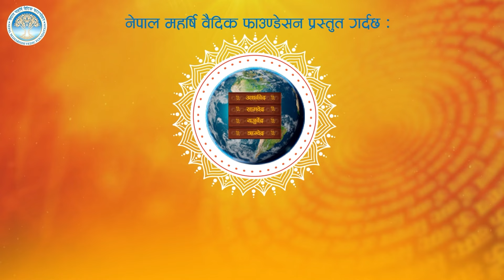विश्व शान्ति र राष्ट्र शान्तिको कामनाका साथ नेपाल महर्षि वैदिक फाउन्डेसनद्वारा गरिएको रुद्राभिषेक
Video Editor
Sujan Poudel
Raj Neupane
Biju Thapa
Anit Byanjankar

Camera
Manoj Khadka
Shrijan Shrestha
Anil Shrestha
Pujan Pokharel
Nabin Bhandari
Surendra Raut

Motion Graphics
Sudeep Sharma

Sujan Poudel
Amol Rajlawat
Bibek Lamichhane

MCR Team
Ritesh Ghimire
Bigyan Mahatara
Baidunath Das
Chabiraj Gotame
Chhewang Lama